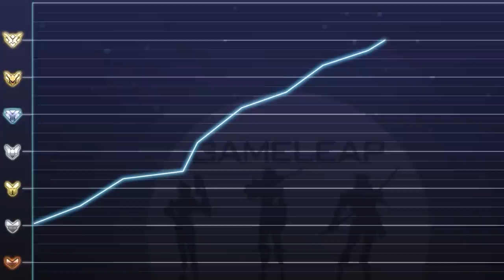1 BRUTAL MISTAKE for EVERY HERO - NOBODY UNDERSTANDS THIS - Overwatch 2 Guide